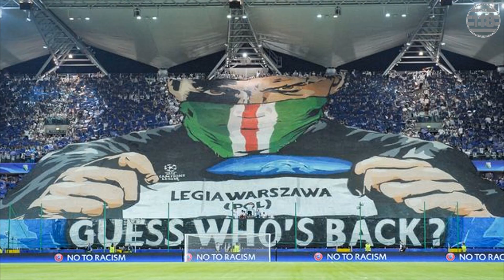CELTIC'S FIVE BEST CHAMPIONS LEAGUE MATCHES!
Hwg again... you know the score.

Please remember these videos are all based on my opinion so please remember that before you want to post any abuse, although a couldny gie a fuck.

Hail Hail!